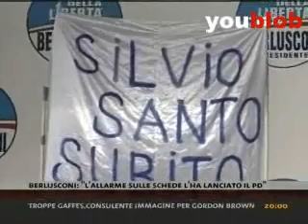Le schede tranello e le canaglie romane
Il vino continua a scorrere.